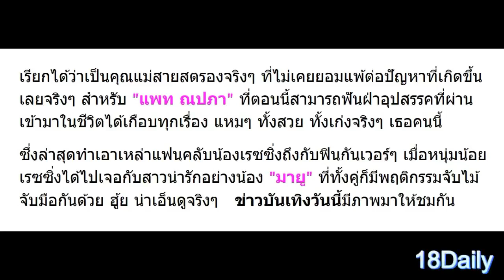กำเนิดคู่จิ้น ! เมื่อ "น้องเรซซิ่ง" เจอกับ "น้องมายู" พร้อมเผยพฤติกรรมสุดฟิน !